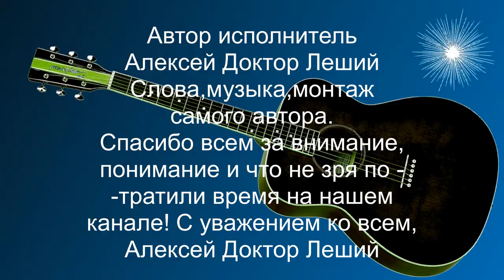С ПРАЗДНИКОМ ДОРОГИЕ ЖЕНЩИНЫ (ДЕБЮТ ПЕСНИ)- Алексей Доктор Леший - бард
Во первых хотим поздравить всех женщин,дам,девушек с наступающим праздником,Международным женским днём восьмое марта! Желаем всем женщинам крепкого здоровья,любви,счастья,успехов,удачи,семейного тепла и мирного неба ! Пусть всё у вас будет хорошо,с уважением Алексей Доктор Леший и все мужчины мира вас поздравляют! А я Алексей,дарю вам в подарок песню новую! Слова,музыка,видео,монтаж - самого автора! Храни вас всех Бог!